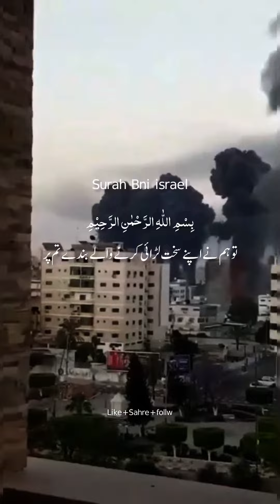surahbaniisrael alquran qurantilawat qurantranslation